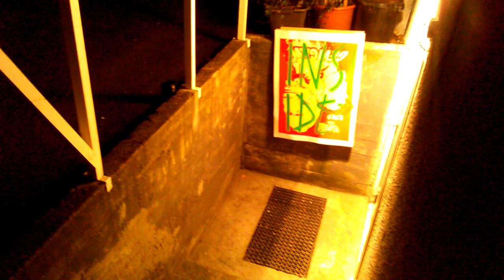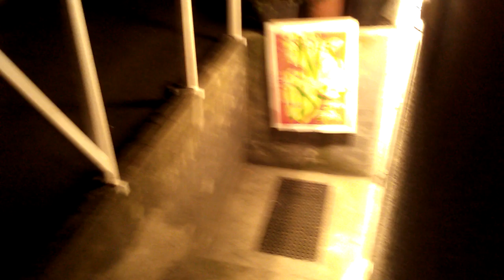NIE PROWOKOWAĆ LOSU,BO DIABEŁ NIE ŚPI/-CZEKA NA DROBNY ZAPŁON!!!